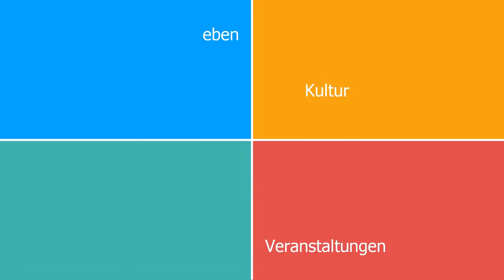Bochum in 50 Bildern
50 Bilder aus den Bereichen Leben, Kultur, Wirtschaft und Veranstaltungen zeigen, was die liebenswerte Großstadt im Herzen des Reviers zu bieten hat.